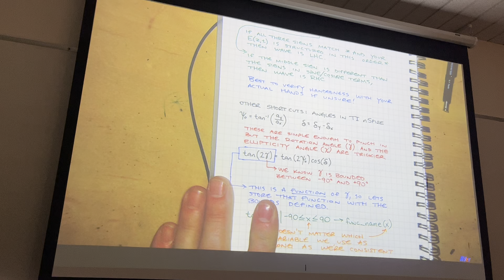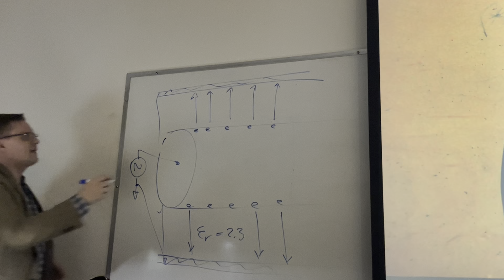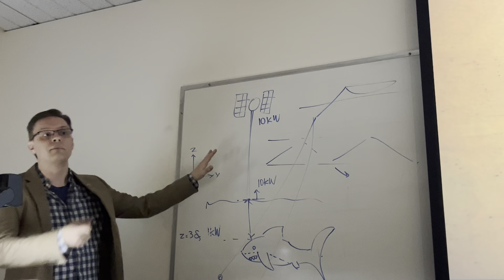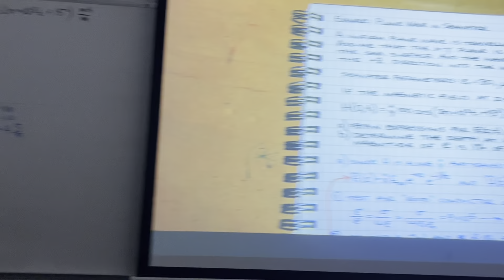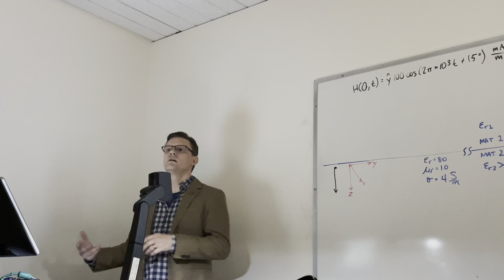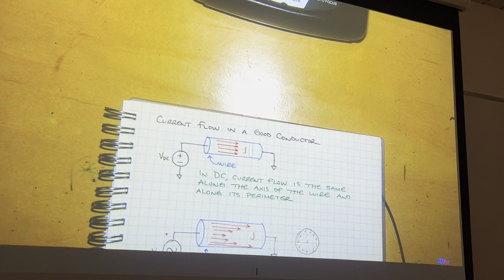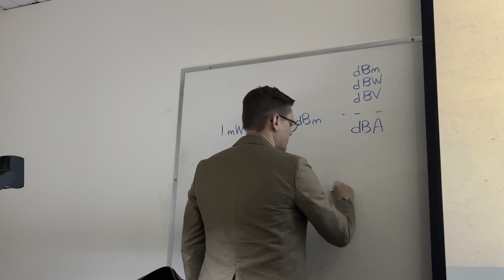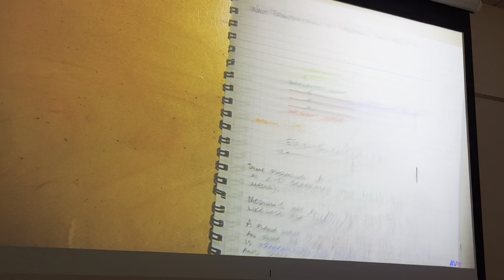Ece 332. Lec 5 part2